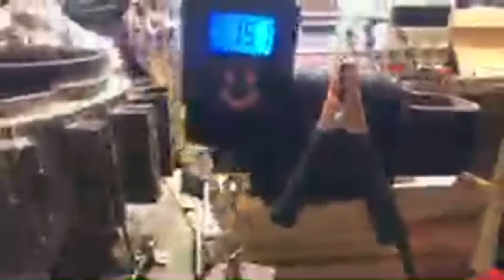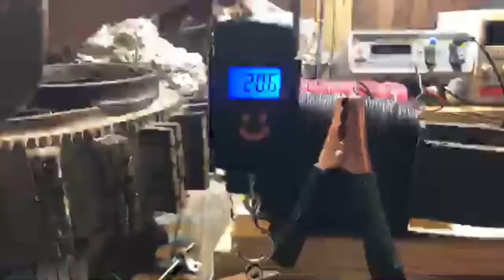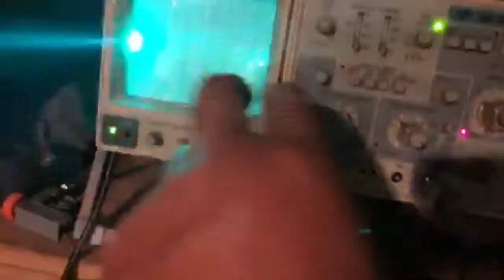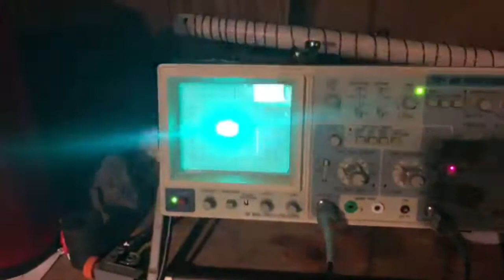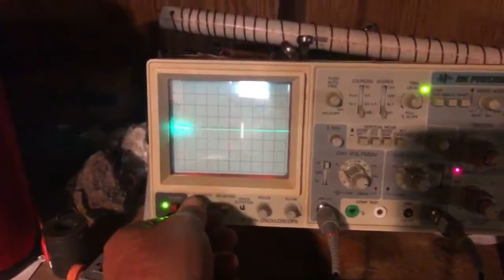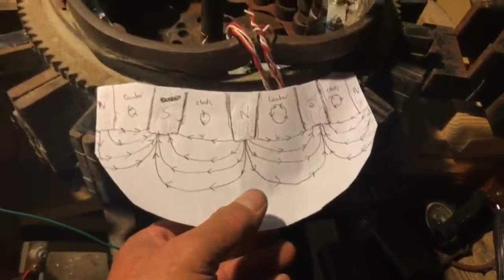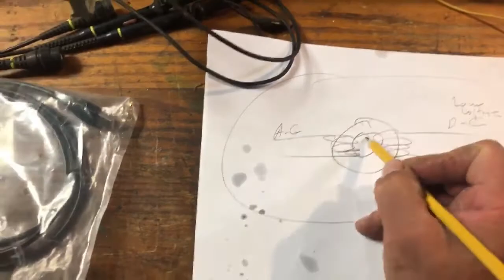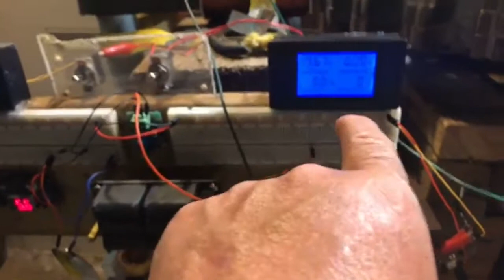Magnetic transfer thru induction. Ed Leedskalnin